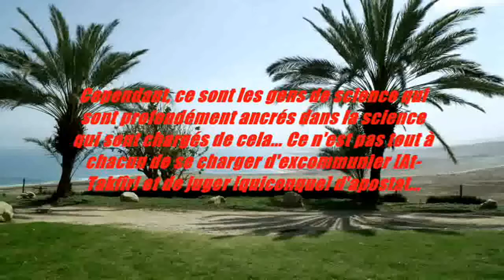Celui qui renie un fondement de la religion connu de TOUS [Shaykh Sâlih Al-Fawzân]